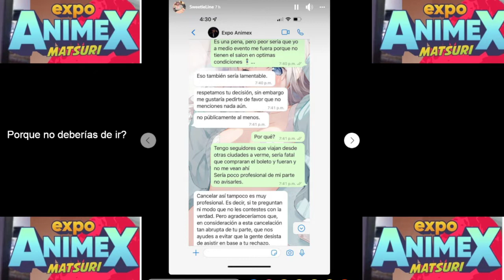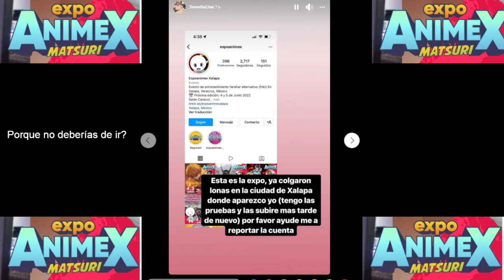sweetieline_ Nos dice por qué no deberías de ir a expoanimex en SalónCaracol